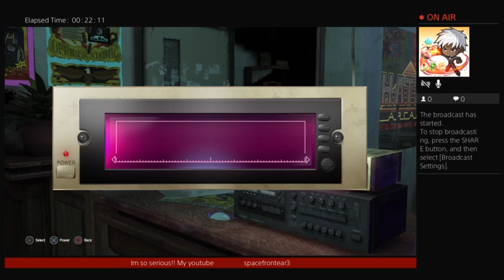LET IT DIE!! stop breakin my clothes like fine china!!